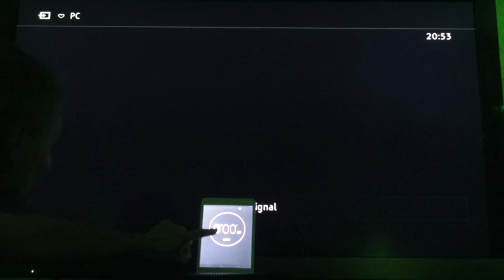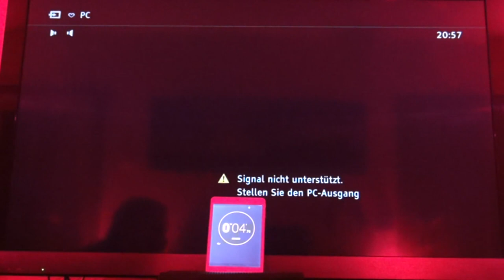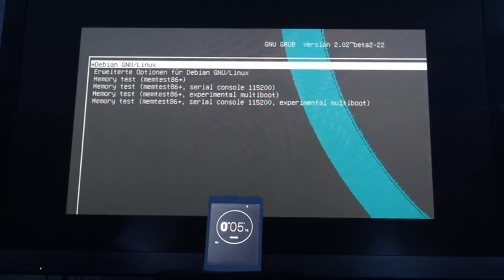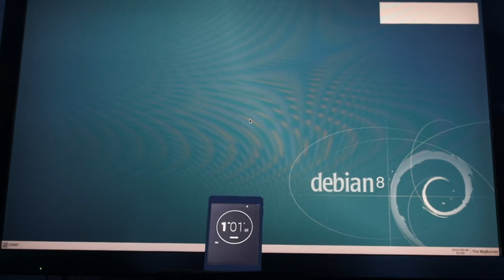Von 0 auf Linux in 1 Minute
PC : 10 Jahre alter Dell Dimension 1100 mit nur einer CPU